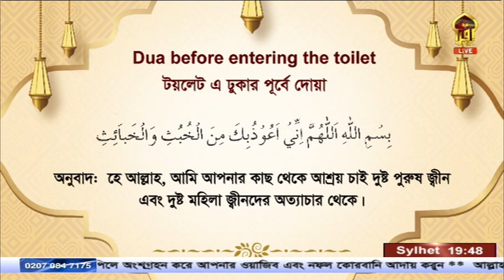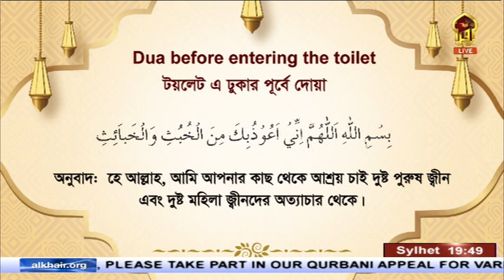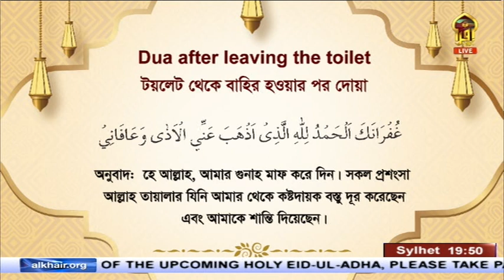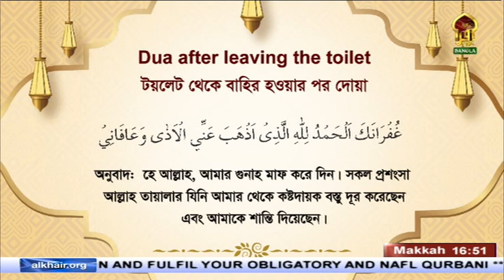Masnoon Dua II বাথরুমে প্রবেশ ও বাহির হওয়ার দোয়া। বাথরুমের ৮টি সুন্নাহ II Riaz Ahmed II 25052023